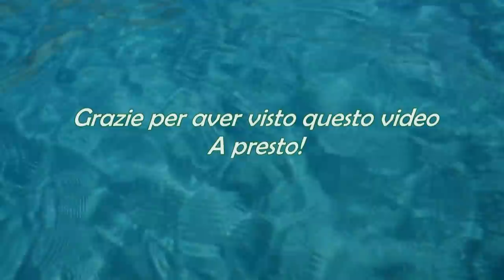Cosa mangio in un giorno (onestissimo)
Le cose più fighe di Amazon che ho comprato e che vi consiglio

L'intro e il disegno sono stati realizzati dal mio amico Fra!
Su instagram: @frankly.yes_art

Un bacino.

Il randagismo al sud è vergognoso. Migliaia di anime in pena muoiono di fame ogni giorno. Donando anche solo 1Euro mi aiuterete a comprare un sacco di croccantini per i cuccioli abbandonati per strada, senza una famiglia e senza una casa. Grazie di cuore se lo farete.
Ps. su Instagram vi aggiornerò sul ricavato e su cosa prenderò per i cuccioli (la maggior parte verrà donata ad associazioni che danno davvero il loro massimo per regalare una vita decente a tutti i trovatelli; il resto verrà usato per comprare cucce e coperte per l'inverno)

Marina Cusato , 22, Catanzaro, Calabria, Italia, Europa, mondo, forse